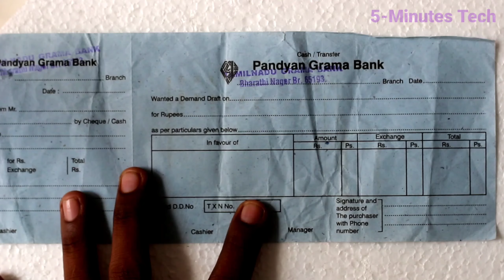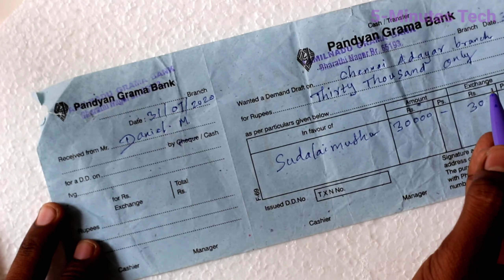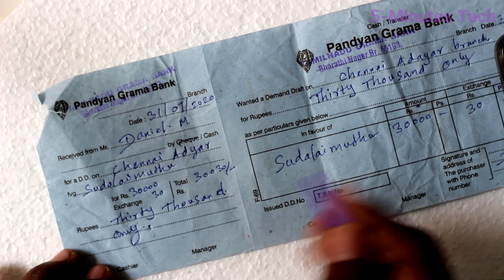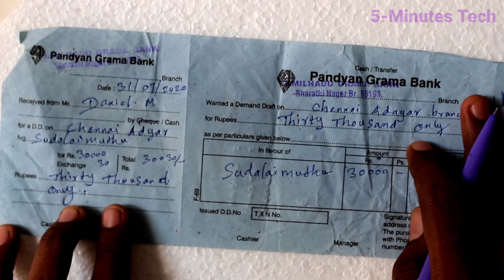How to fill DD form in Pandiyan Grama Bank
Would like fill Demand Draft form from Pandiyan Grama Bank? Confused how to fill DD form there? Here is an opt guide which clearly explains how to properly fill the DD form of Pandiyan Grama Bank. The explanation is given in Tamil. Make use of this video before making any mistakes in the DD form.